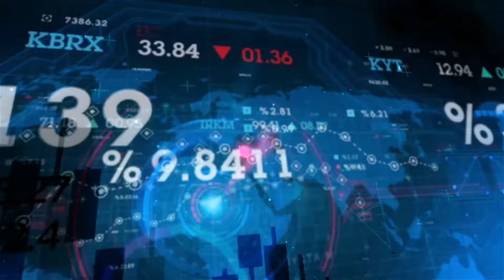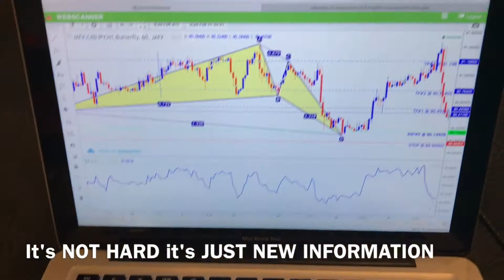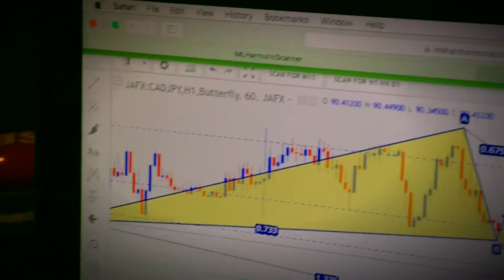Don't QUIT your Day Job or Business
This PRODUCT FOREX is helping so many business owners FUND their BUSINESSES

This PRODUCT FOREX is helping so many
Employees take back control of they time and money

This PRODUCT FOREX helps people make money without selling or recruiting
Which 90% of the world can't do